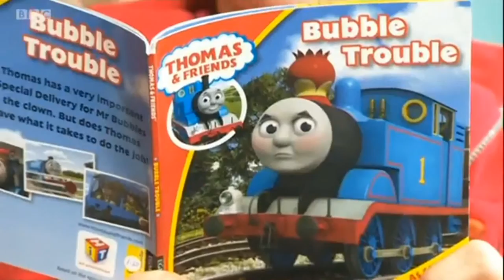Thomas & Friends | News item - Thomas's 70th Anniversary - BBC South Today (2015)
Thomas's 70th Anniversary was celebrated with a special report from BBC South Today on 12/05/15, including interviews with Britt Allcroft and children at Foxhills Infant School.

Also includes behind-the-scenes footage of the Series 4 story, Paint Pots and Queens.